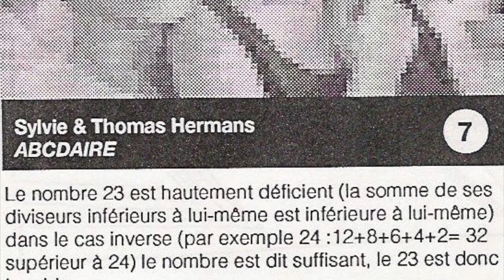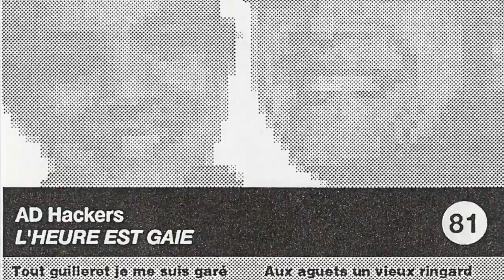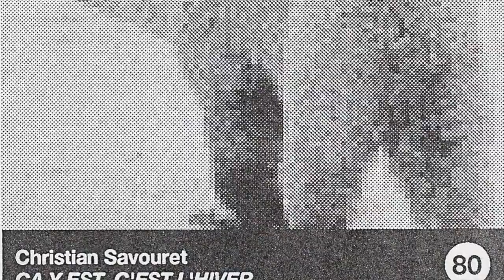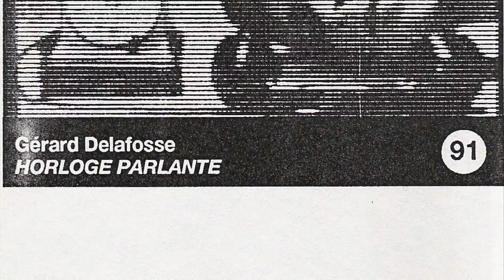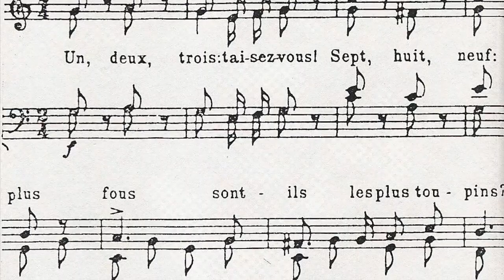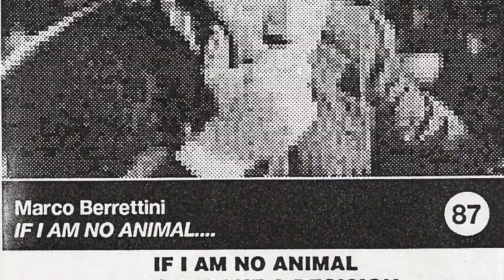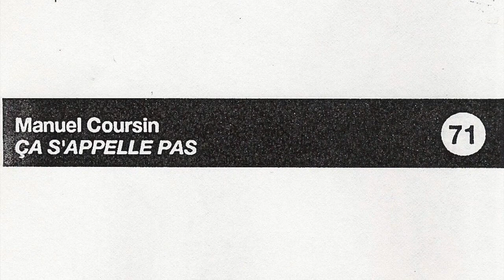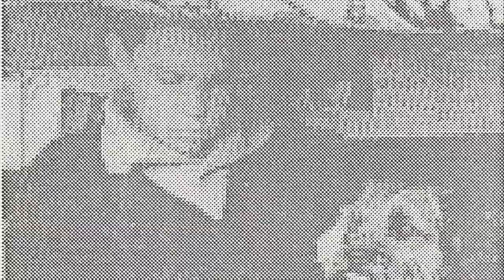23 par 23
23 morceaux de 23 secondes publiées dans Pourquoi 23 ? en 1992 par le Ministère de Propagande Hédoniste.